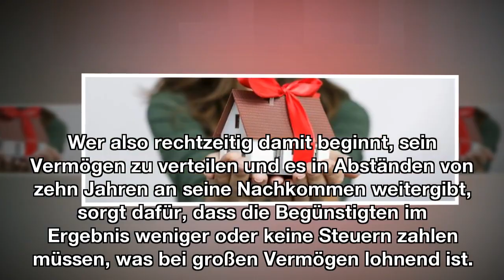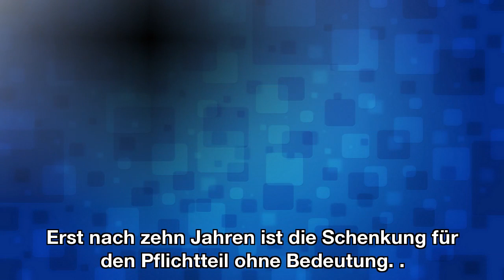Am Fiskus vorbei: So vermacht man Immobilien - steuerfrei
An eine Immobilie zu kommen, ohne eigenes Geld in die Hand zu nehmen, ist ein Traum. Auch wenn mit der Erbschaft ein Trauerfall verbunden ist. Ungut auch, wenn noch ein Haufen Steuern anfallen. Finanztest zeigt, wie zumindest Letzteres verhindert werden kann.